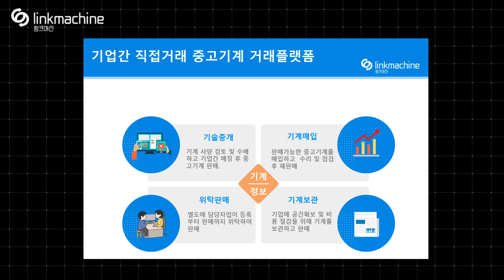Hioki 3156 Leak Current Hitester 계측기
중고기계 시세조회, 직접거래, 기계진단 플랫폼
HI Tester 입니다.

Hioki 3156
Hitester 입니다.

Leak Current Hitester